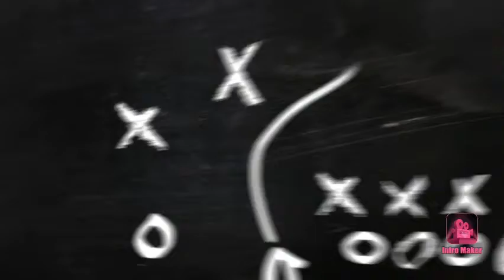Sorry so much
Sorry guys my Minecraft  glitched an I'm try to fix it